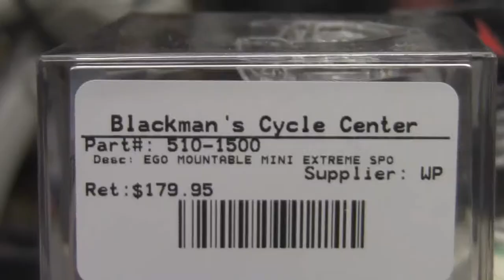Liquid Image EGO Mountable HD Camera